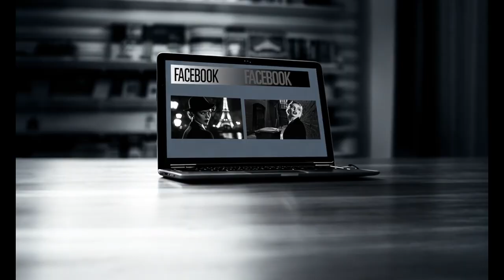The Doppelgänger Dilemma: a fake Facebook Profile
This is a short video created using Midjourney and Runway ai. Midjourney for the still images which were used in Runway to create 10 and 5 second video clips. The editing was done in Final Cut Pro.